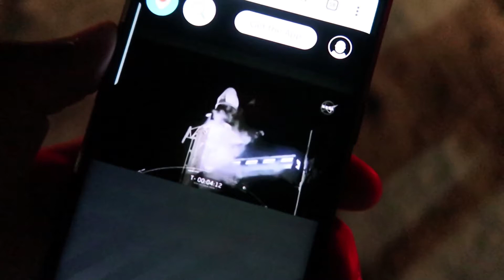Orion Artemis mission! and SpaceX Crew Dragon launch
Blessed to share this new expierieince with you all. The Orion will be our capsule for deep space exploration. Remember hard work will always pay off, never live your life on idle!